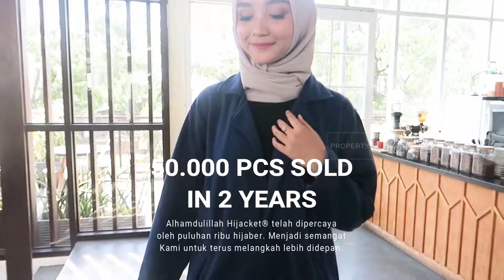085846607324| TRAILER HIJACKET ELMA BY NURUL HIKMAH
Akhir2 ini subhanallah makin banyak wanita yg sudah berhijrah menutup auratnya.
Tetapi terkadang saya sedih ketika melihat beberapa wanita yg walaupun sudah berhijab tapi masih saja berpakaian seksi (baju ketat). Apa mungkin karena pengetahuannya yg kurang tentang artinya menutup aurat atau mungkin memang hanya ingin tampil modis meskipun sudah berhijab. Entahlah...

Jika memang alasannya ingin tetap terlihat modis busananya ketika sudah berhijab, maka dgn cara berpakaian ketat adalah salah besar. Untungnya zaman skrg sudah banyak sekali busana2 muslim yg terlihat santun dan modis, mulai dari gamis, dress, kaftan, khimar, dll bahkan jacket pun juga ada.

Kalau gamis, dress, dan sejenisnya mungkin sudah biasa kita dengar. Tapi kalau jacket yg khusus didesain untuk para hijaber nah mungkin masih terdengar asing ya?

Untungnya skrg ada hijacket, jacketnya para hijaber yg kemarin saya coba beli di

Dengan desain yg trendy namun tetap mengutamakan kesantunan dalam busananya membuat hijacket sangat diburu para hijaber, bahkan infonya sudah pernah dipakai oleh hijaber luar negeri, masyaAllah.

Saya berharap dengan banyaknya busana muslim wanita yg santun tsb setidaknya mengurangi para hijaber untuk lebih berpakaian lebih santun lagi kedepannya, aamiin